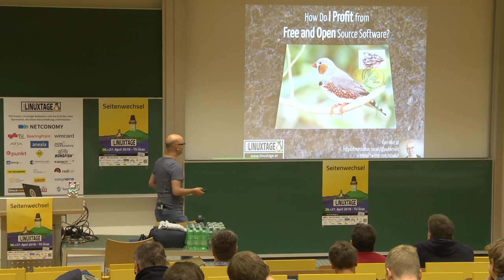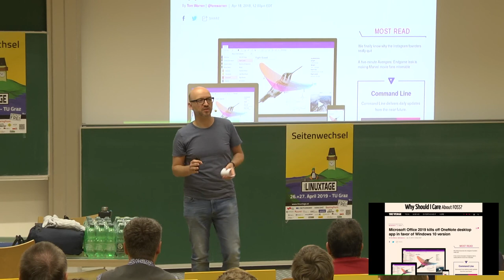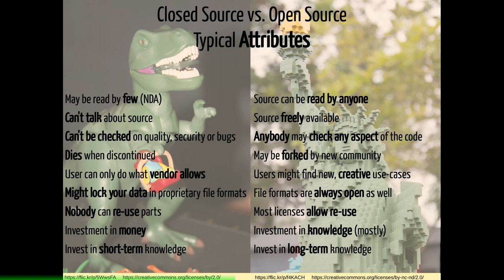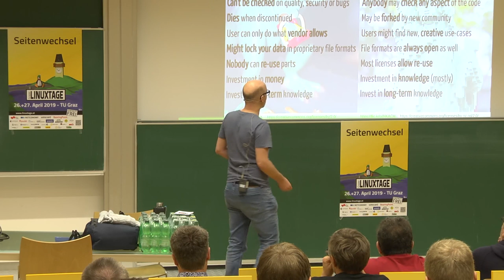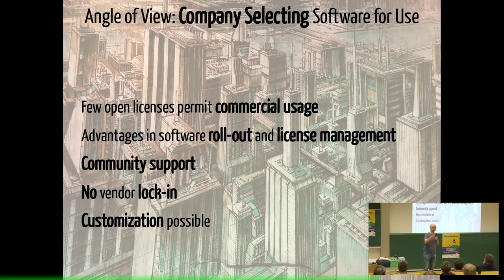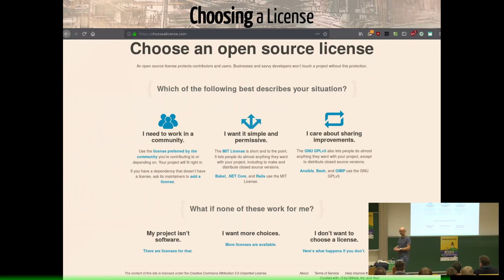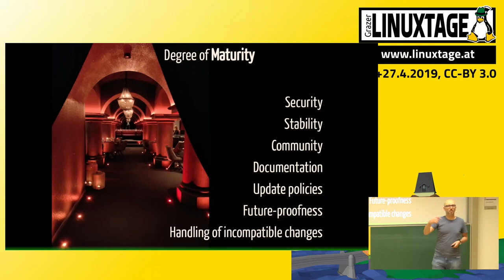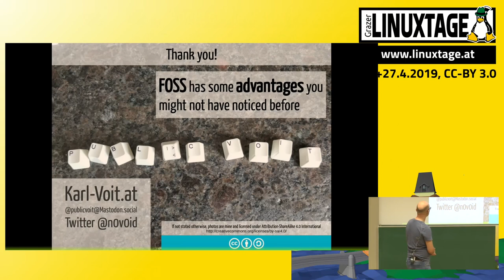Grazer Linuxtage 2019 - How Do I Profit from Free and Open Source Software?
Why should I consider choosing a FOSS license for software I am using? Why should I care that there are open licenses as a user?

Our world is already run by Free and Open Source Software - in short
FOSS. As a person using some device or service, you don't recognize
the underlying system and its license model. The Internet consists of
FOSS to large parts, Android is run by a Linux core, many companies
could not stay in business without FOSS for development and
infrastructure.

However, I as a person who occasionally needs to make decisions on
tooling and knowledge, how can I profit from FOSS? Why should I invest
in FOSS instead of the usual closed source suspects? What are the
reasons to provide code using an open license model? How does the
future look like for FOSS systems?

This talk gives some overview on daily and not so daily aspects,
provides some unusual point of views and tries to predict the future
developments related to this topic.

Karl Voit